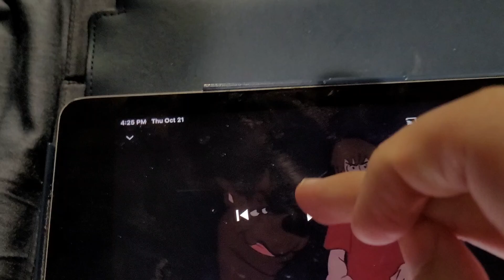this for characters tells villains to knock it off